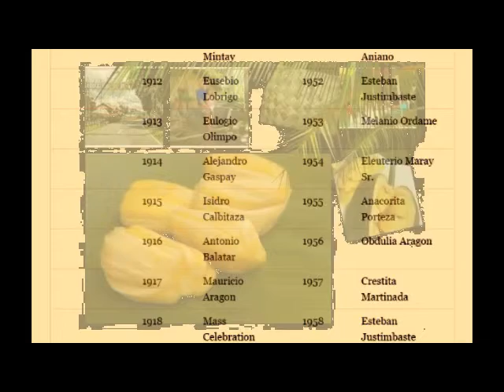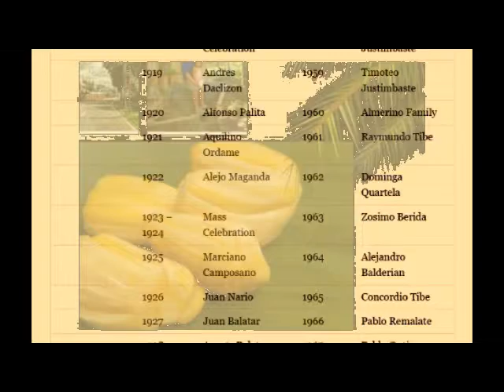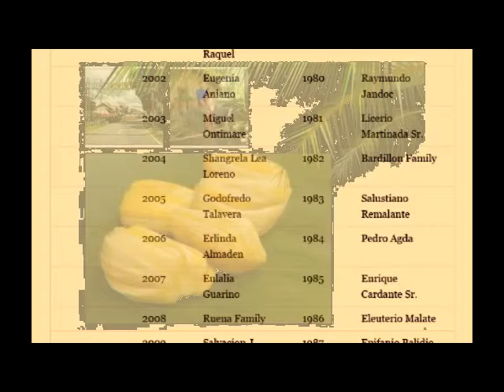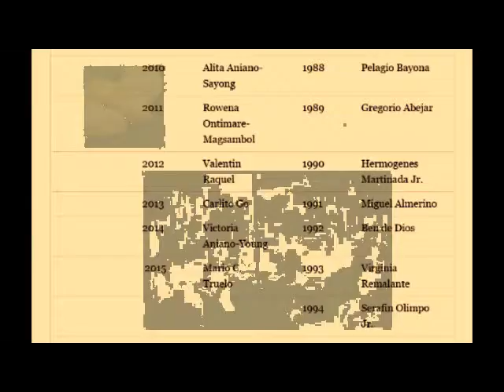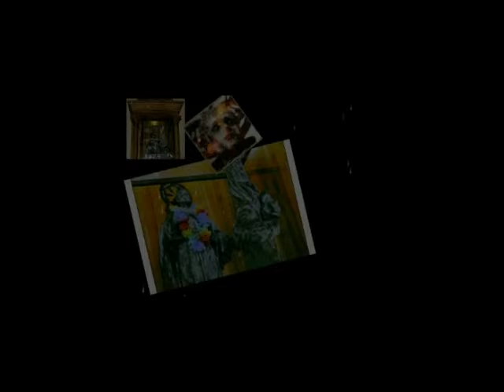Hermanos, Guinarona Fiesta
VIEW on full screen and check if your family has/had been a Fiesta Hermano.  The record is from 1904 to 2015.